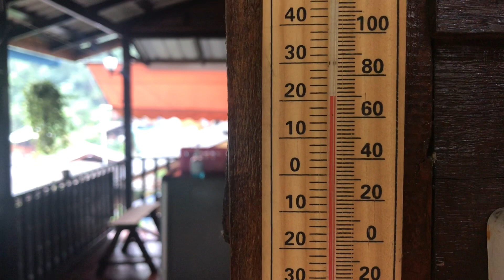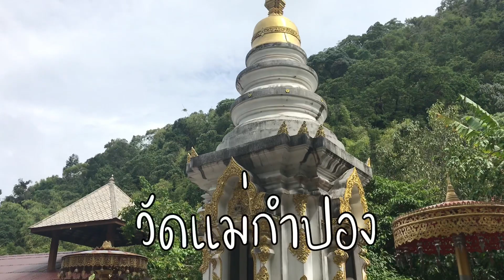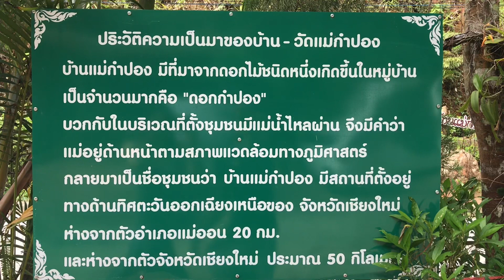แม่กำปอง เชียงใหม่ Ep2 ชมอุโบสถกลางน้ำ ร้านกาแฟต้นไม้กลางป่า เส้นทางสุดโหด แคบ ชัน อันตราย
ร้านนี้อยู่กลางป่า ทางอันตราย แต่วิวสวยอย่าบอกใคร